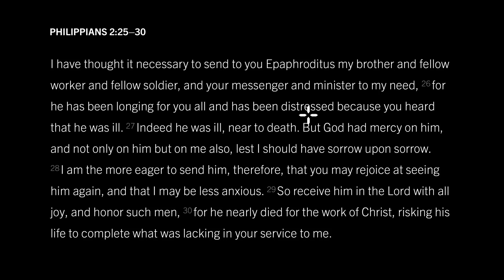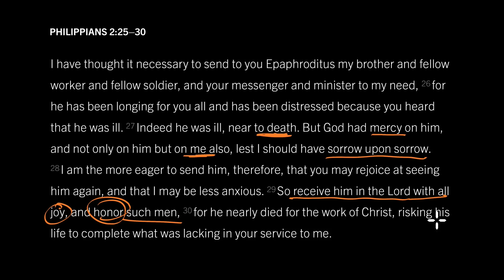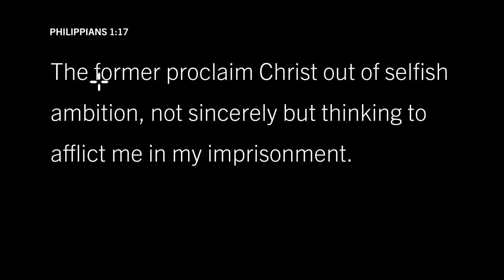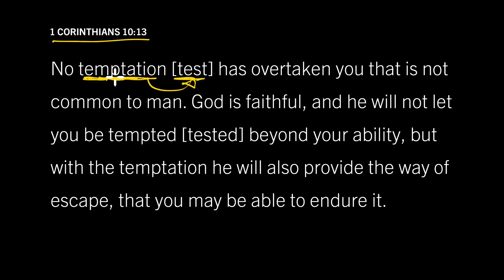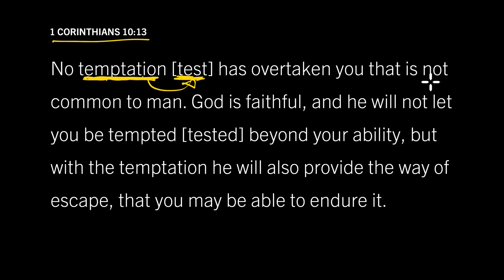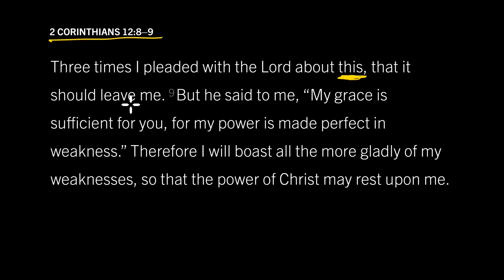God Measures All Our Sorrows: Philippians 2:25–30, Part 4